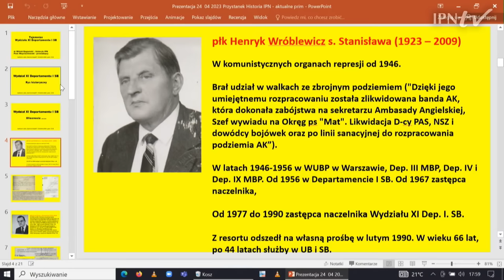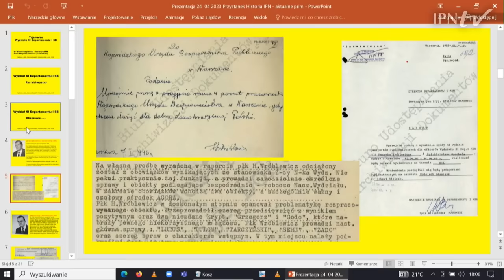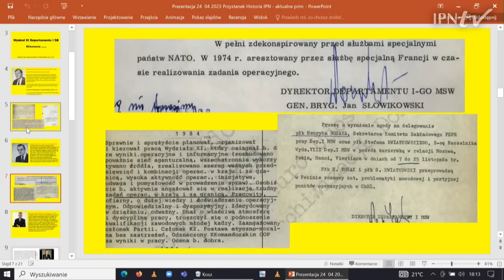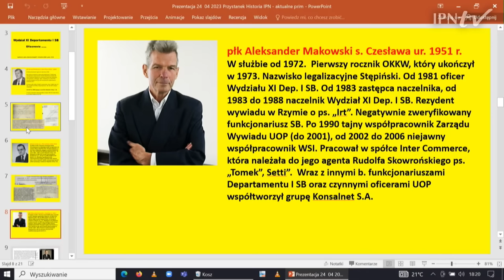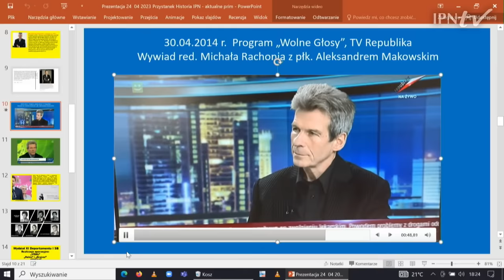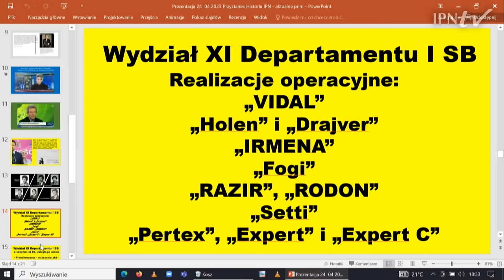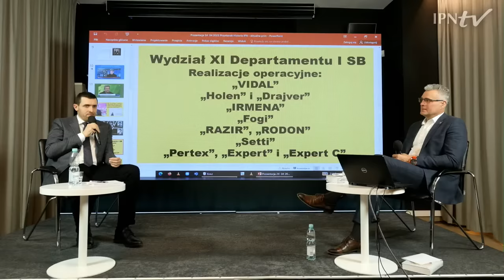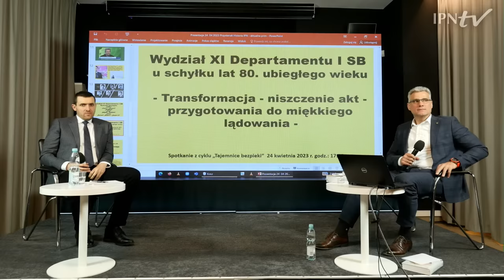Tajemnice Wydziału XI Departamentu I Służby Bezpieczeństwa – Tajemnice bezpieki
▶Czym zajmował się Departament I Ministerstwa Spraw Wewnętrznych❓ Jak wyglądała współpraca z innymi pionami komunistycznej bezpieki❓ Z czym wiązało się powołanie Wydziału XI Departamentu I❓ W jaki sposób planowano przejąć kontrolę nad organizacjami podziemia solidarnościowego w kraju i za granicą❓📺 ZOBACZ kolejny program z cyklu „Tajemnice bezpieki” i DOWIEDZ SIĘ❗

👥Spotkanie prowadzi Piotr Woyciechowski, a jego gościem jest dr Witold Bagieński

📌 Czym była Służba Bezpieczeństwa? Jak funkcjonowała, czym się zajmowała, jakie są dzisiaj konsekwencje jej działań? Co dzisiaj o niej wiemy? Na te i inne pytania spróbujemy odpowiedzieć w kolejnej edycji cyklu „Tajemnice bezpieki” poświęconego historii organów bezpieczeństwa państwa w latach 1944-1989.

Produkcja: Biuro Przystanków Historia IPN.